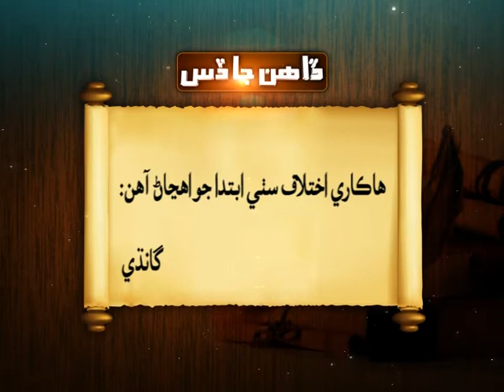Dhahn Ja Das 10